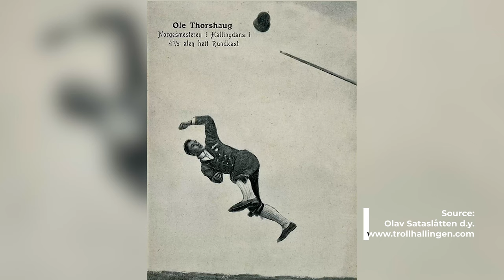Ancient Norwegian Breakdancing?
In part 2 of the VLOG with @heltokturn and @frikar , we try out the ancient art of Halling Dance. Me and my gymnastics friends are failing hard at the traditional Norwegian folk dance - Halling dans! But it was loads of fun :)

A huge thanks to Hallgrim for letting us stay at the awesome Frikar Smia and for teaching us the ways of Calling dance and the vikings. Check out the Frikar channel for tutorials and content on Norwegian Folk dance: